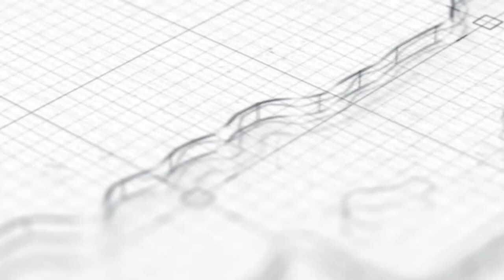Semakin Ngaji Maka Harus Semakin Baik ~ faedah singkat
Diambil dari Kajian "Mukadimah Kitab Khulashah Ta'dzim Al-'Ilmi" oleh Ustadz Ahmad Rasyid Bazher